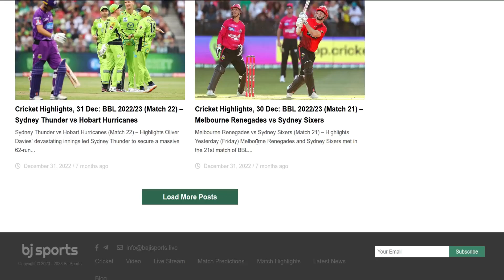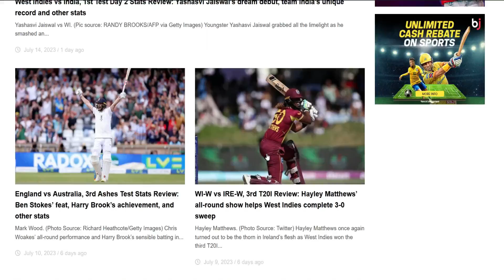LPL News | বাবরের সেঞ্চুরিতে জিতল শরিফুলরা | Cricket News